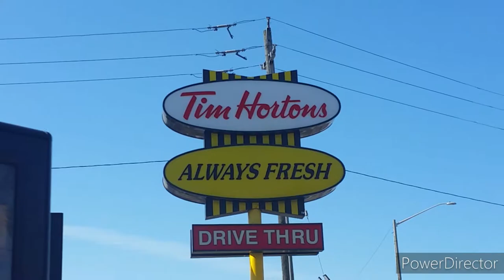Road Trip to Muskoka, Ontario! | Travel Vlogs | Polara YT